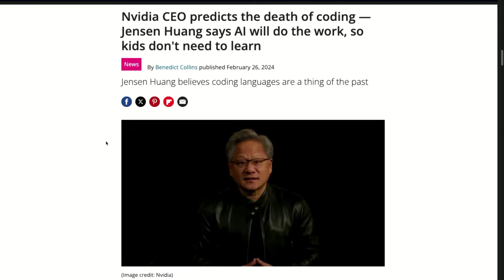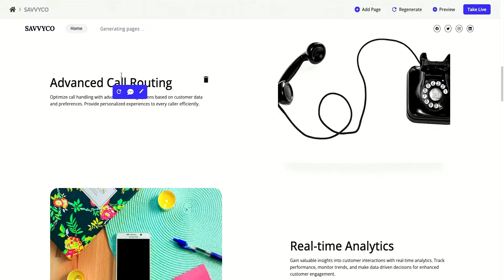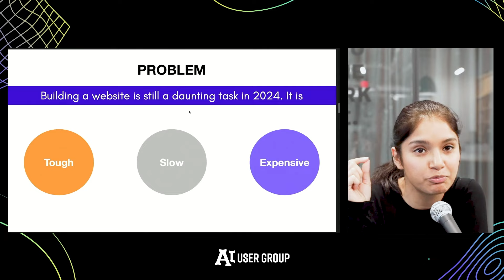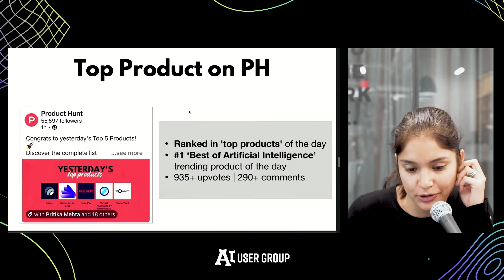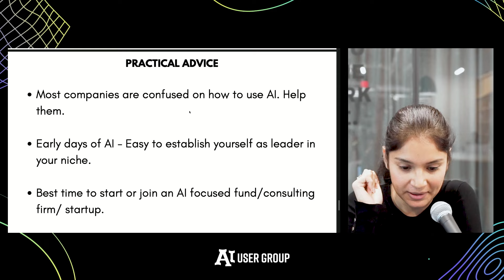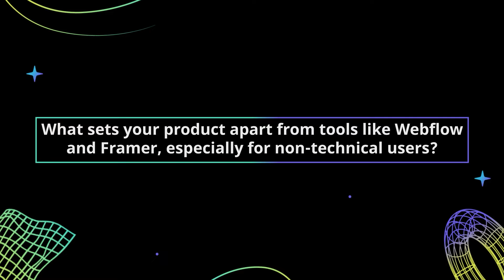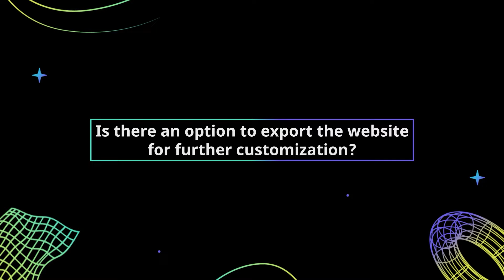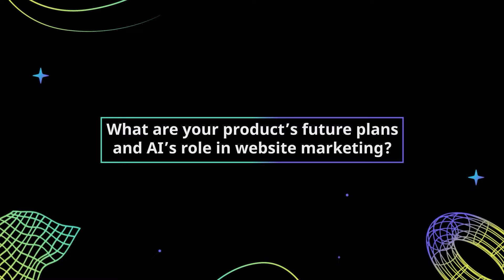Build a Stunning Website in 20 Seconds Using AI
In this informative talk from Pritika Mehta, Co-Founder of Butternut AI, she discusses how AI is changing the way websites are built and the role of marketers and coders in this revolution.

Pritika introduces Butternut AI, a generative AI tool that allows users to build stunning websites in under 20 seconds using just prompts. She showcases the power of Butternut AI, demonstrating how the tool automatically generates website pages, incorporates intelligent design choices, and allows for customization. Pritika also shares the journey of Butternut AI, from its initial launch to its growth, and offers insights on how to leverage AI in today's market. Overall, this talk provides a comprehensive overview of Butternut AI and its impact on website development, emphasizing the opportunities and benefits that AI brings to both marketers and coders.